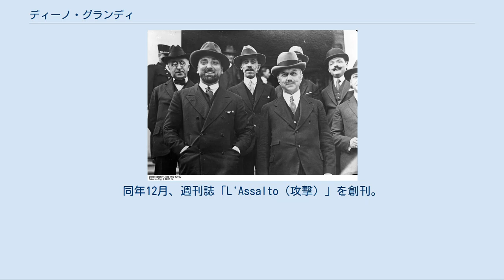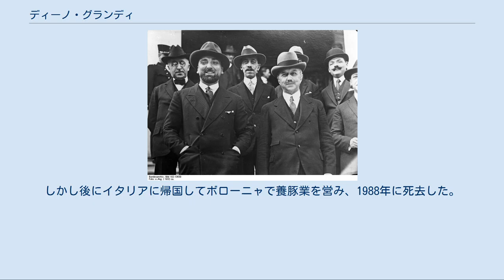ディーノ・グランディ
初代モルダーノ伯爵ディーノ・グランディ（イタリア語: Dino Grandi conte di Mordano、1895年6月4日–1988年5月21日）は、イタリアの政治家。
貴族（モルダーノ伯爵）。
ベニート・ムッソリーニのファシスト党政権下で外相などを務めた。
1943年にムッソリーニの首相解任動議（グランディ決議）を提出した人物として知られる。
 ボローニャ近郊のモルダーノの農家に生まれる。
1913年にボローニャ大学に入学し、法学を学ぶかたわらジャーナリストとして活動。
第一次世界大戦に従軍したため、卒業したのは戦後の1919年であった。
除隊後はイモラに転居し、弁護士を開業した。
 当初は左翼として政治活動を始めたが、1914年に第一次世界大戦へのイタリア参戦を主張したベニート・ムッソリーニに同調する。
グランディの故郷は左翼が強く、当地のファシズムの指導者だったグランディは反対者の激しい攻撃を受けることになった。
1920年10月17日、グランディは銃撃を受けて5発の銃弾を浴び、その二日後には事務所が左派民兵により荒らされた。
同年12月、週刊誌「L'Assalto（攻撃）」を創刊。
同じ頃、ムッソリーニをファシズム運動の指導者と認め、以前は猛烈に反対していたファシスト党への改組に賛成した。
 グランディはエミリア＝ロマーニャ州にファシスト党を設立し、1921年には事務局長に就任した。
1921年5月の総選挙で代議院議員に当選し、ムッソリーニ政権成立後の1923年には副議長に選出された。
 ローザンヌ会議に出席したグランディ外相（前列左）（1932年） 1924年に内務次官、翌年外務次官、1929年には外相に就任する。
グランディはイタリアの中立的立場の維持、とりわけイギリスとの良好な関係の維持に務めたが、国際連盟に同調する発言をしたために1932年にムッソリーニにより更迭された。
 その後は駐イギリス大使を務め、第二次エチオピア戦争や第二次世界大戦勃発直前の緊迫する国際情勢の中で、イギリスとの緊張緩和に務めた。
 1939年の駐英大使退任後は法相に転じ、ついでファシズム政権下の下院議長に相当する工業および農業のファシスト組合総連合会長を務めた。
1943年7月24日、ファシズム大評議会で敗北の責任を問いムッソリーニ首相解任動議を提出し、可決された。
解任に賛成した他の有力者たちと異なり、グランディはイタリア社会共和国による逮捕を逃れた。
 戦後イタリアが共和制を取った後の1948年に、ファシズム時代の罪状により懲役判決を受けたがすぐに恩赦された。
その直後にブラジルに亡命した。
しかし後にイタリアに帰国してボローニャで養豚業を営み、1988年に死去した。